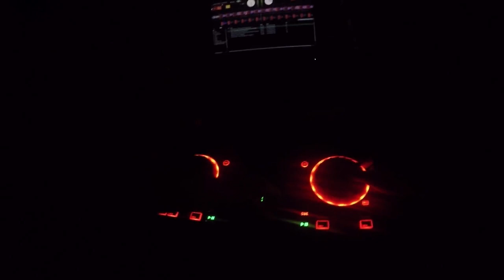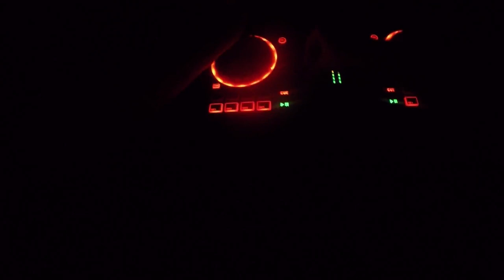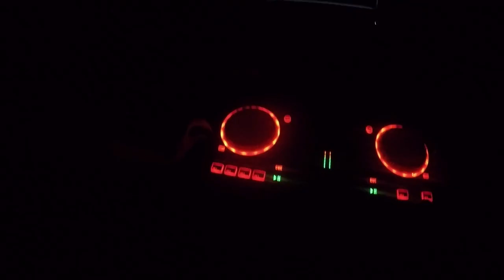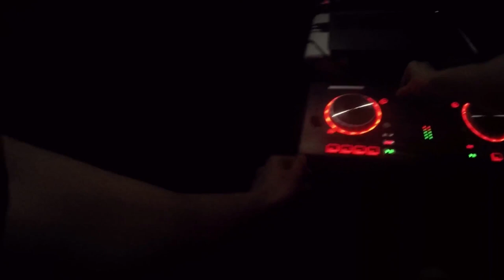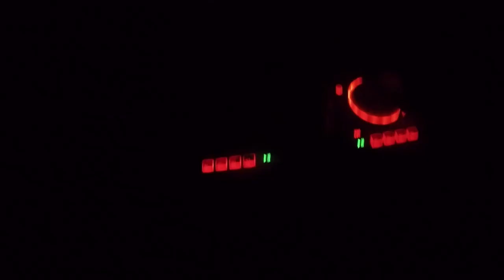😲🔥 VIXA NAD OGNISKIEM ❌ PNIÓWEK EDITION #01 🔥😲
❌ UWAGA, PRZED PRZESŁUCHANIEM MATERIAŁU ❌
😱 ZAŁÓŻ MASKĘ PRZECIWGAZOWĄ 😱
🌟TRACKLISTA🌟DOWNLOAD🌟WIĘCEJ INFO🌟

🔴 LIVE'Y Z KONDIX'EM 🔴
🔵 W KAŻDĄ NIEDZIELĘ  🔵
⚫ GODZINA 18:00 ⚫

Pokręcony projekt który chcę kontynuować ale bałem się go wcześniej wrzucić, teraz już nie mam oporu i sprawdzajcie co ekipa w maskach przeciwgazowych jest w stanie zorganizować :D
Było mega i czekam na kolejną edycje 😍

Tracklista:
50 łapek i wrzucam

Napisz w komentarzu czy chcesz